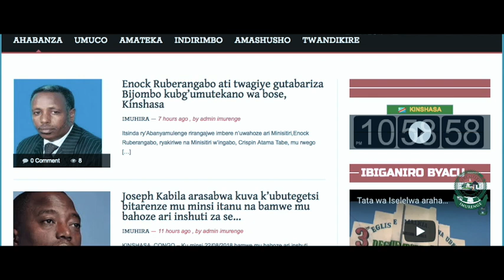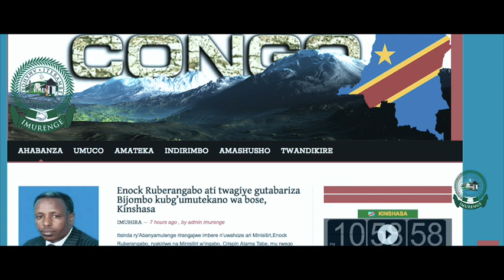Ikibazo ca Bijombo muri ministere y'ingabo - Enock Ruberangabo. [HD]